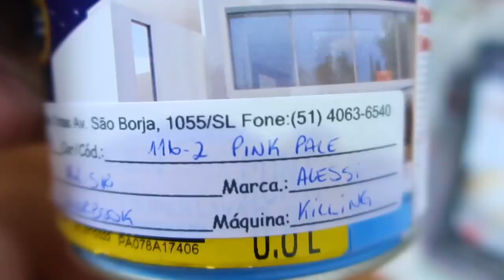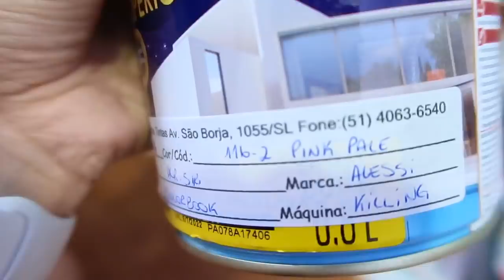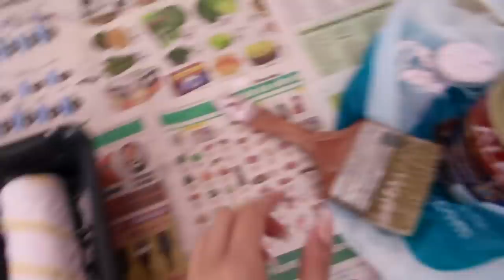REFORMANDO O QUARTO com menos de 100 REAIS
Quem aí não gosta de dar uma repaginada na decoração das coisas?  Porque eu AMO! Neste vídeo mostro eu REFORMANDO O QUARTO com menos de 100 REAIS!!!

Sou de São Leopoldo - RS